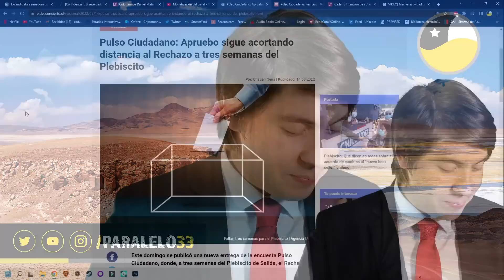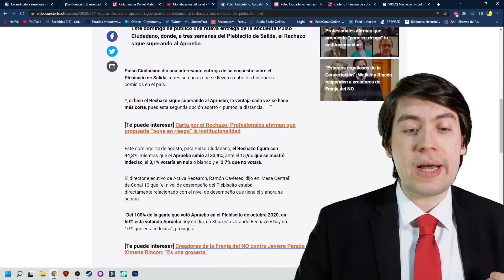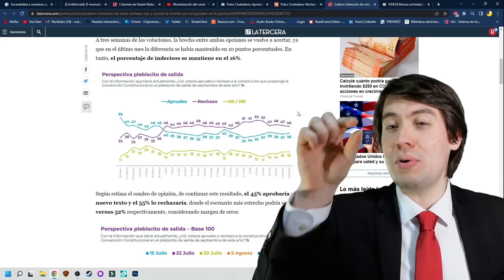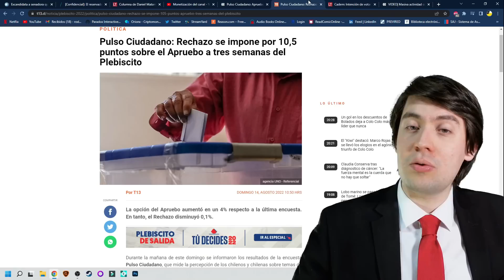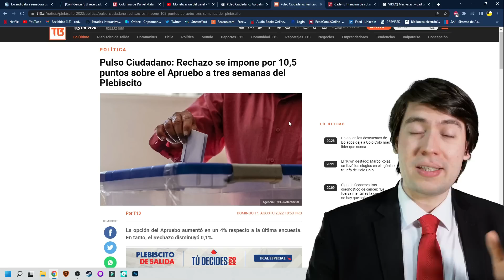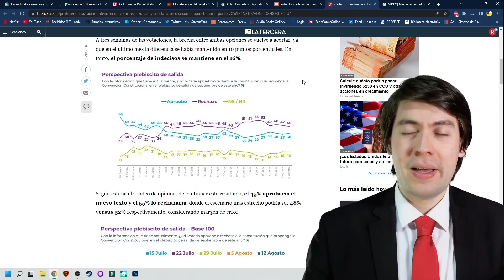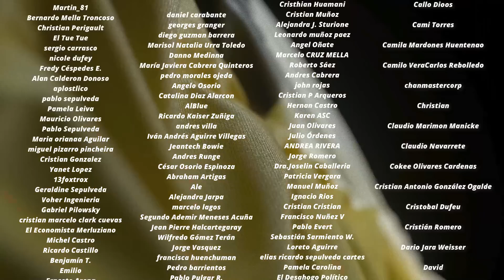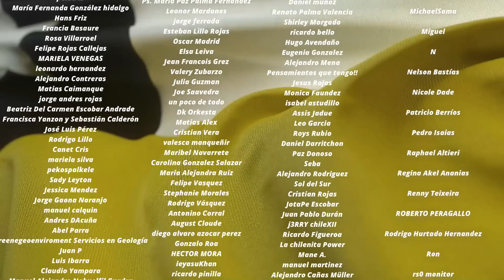El RECHAZO CAE pero sigue ARRASANDO y CRECE el APRUEBO ¡BORIC CELEBRA!